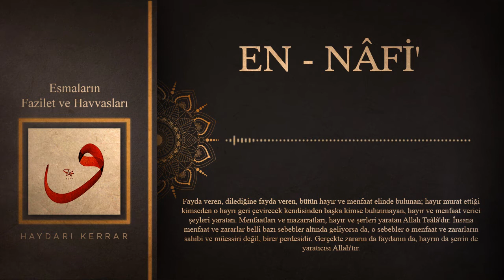En-Nafi Esmasının Havassı (sırları)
bu video hocamızın havas ilmi üzerine yazdığı kitap ve makalelerden hazırlanmıştır.